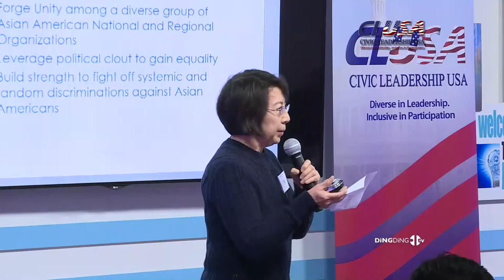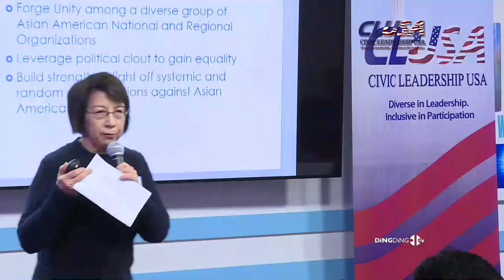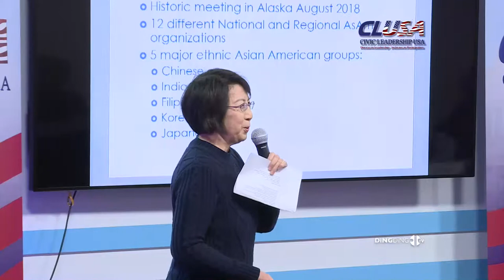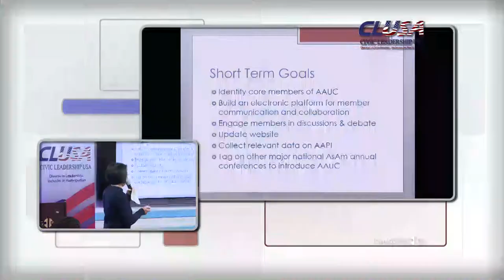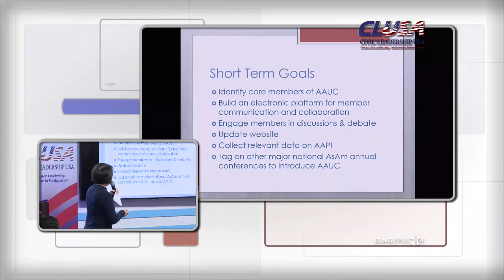CLUSA Leadership Retreat 2018 - SK Lo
AAUC Alaska Conference Co-chair SK Lo presented about the goals of the Asian American Unity Coalition at the 2018 CLUSA Leadership Retreat. She identified the current challenges as well as their short and long term goals for building strength to fight off systemic and random discrimination against Asian Americans.